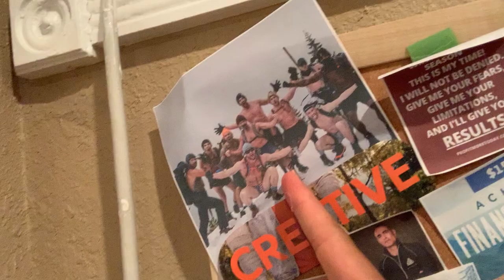Men's Personal Development- The Project- Testimonial- Carlos Charre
The Project is a fully immersive 75 Hour experience for Men where you get the chance to Live, Train, and Learn- Physically, Mentally, and emotionally with a US Marine, a Navy SEAL, Swat operator, MMA fighter, and an Empire builder, learning to kill your inner bitch and unleash the beast, so that you can Dominate in your family, fitness, finances, and faith, becoming part of a brotherhood of men just like you, ultimately being forged into a Modern Day Knight.

Flip the Switch from B!tch to Beast.
This is not a better version of yourself, it's an entirely new version of yourself.
Modern Day Knights recreating themselves through Physical, Mental, and Emotional breakdown and re-forging.

*No Excuses*